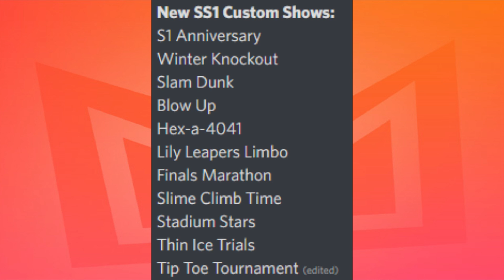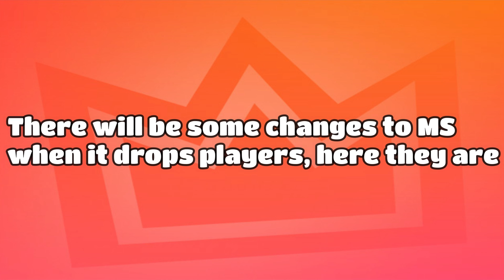Fall Guys - SS1 SOME NEW CHANGES IN MAIN SHOW & NEW SHOWS IN CUSTOM SHOW!